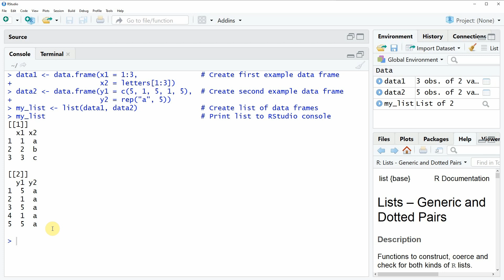Create List of Data Frames in R (Example) | Concatenate Multiple Data Frames | list Function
How to create a list of data frames in the R programming language.
The R code of this video:

data1 ‹- data.frame(x1 = 1:3,               # Create first example data frame
                    x2 = letters[1:3])

data2 ‹- data.frame(y1 = c(5, 1, 5, 1, 5),  # Create second example data frame
                    y2 = rep("a", 5))

my_list ‹- list(data1, data2)               # Create list of data frames
my_list                                     # Print list to RStudio console